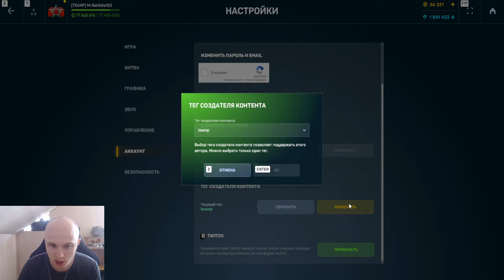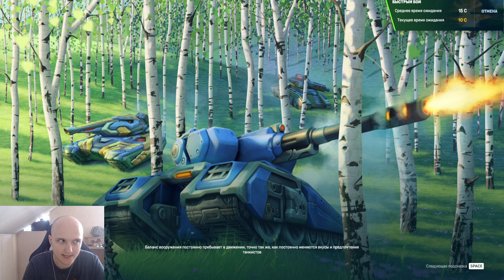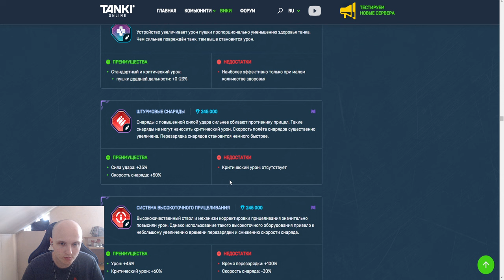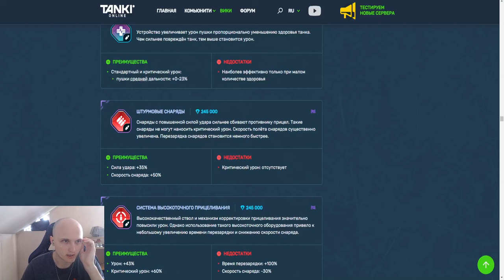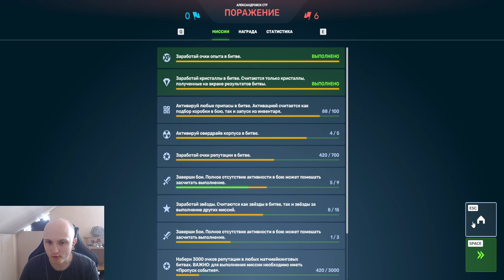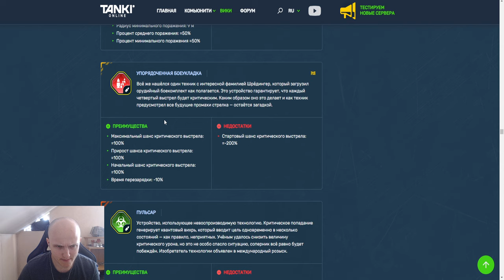ЛЮТАЯ ИМБА?! КАКОЕ ЛУЧШЕЕ УСТРОЙСТВО НА СМОКИ и ЧТО НАГИБАЕТ ПОСЛЕ ОБНОВЛЕНИЯ в ТАНКАХ ОНЛАЙН